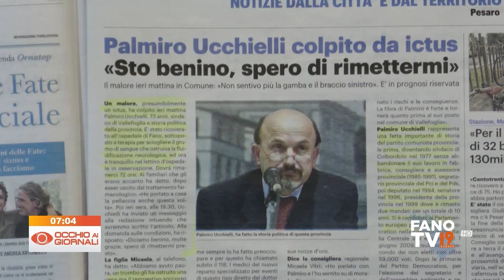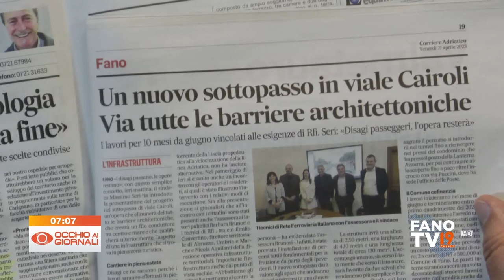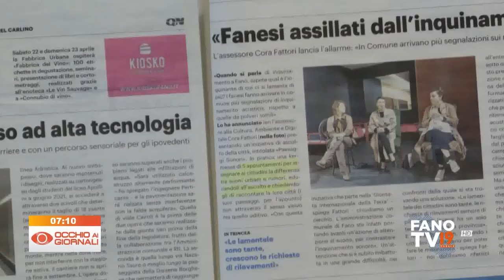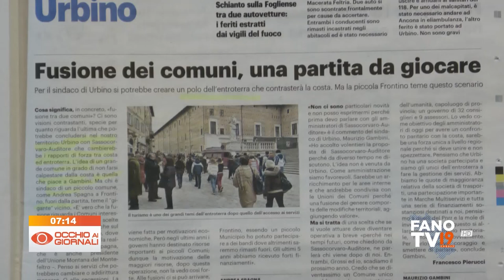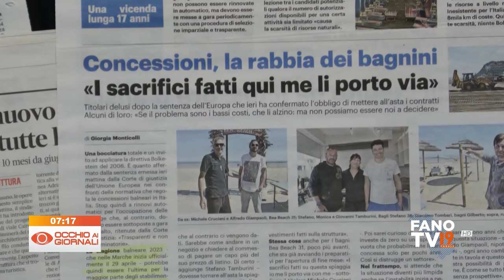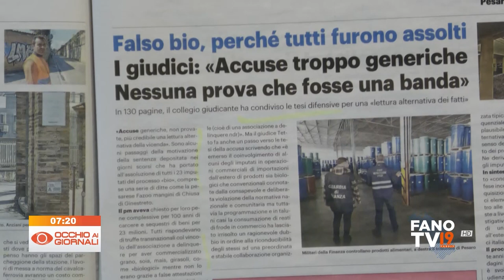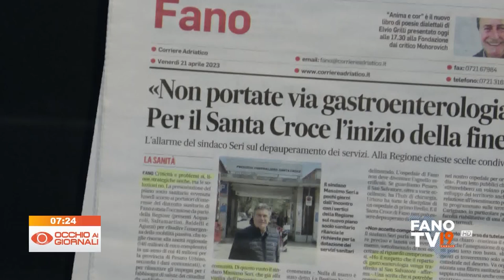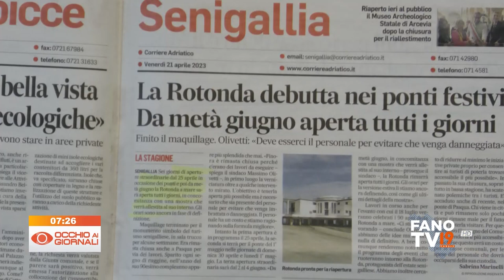Occhio ai Giornali 21 aprile 2023